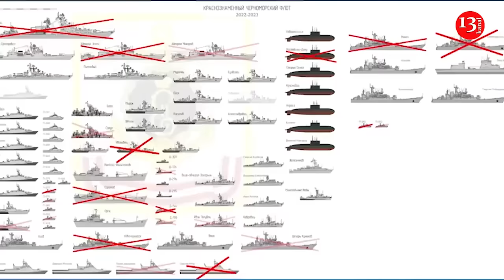Ukraine destroys Russia's valuable Black Sea Fleet with stunning success